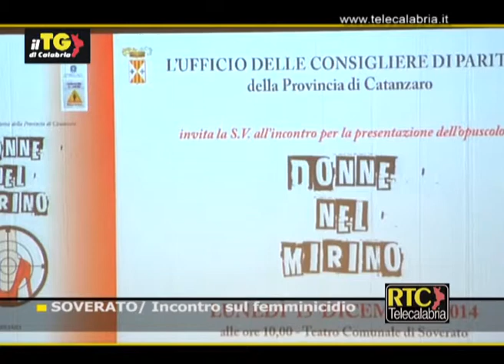SOVERATO/ "Donne nel mirino", incontro sul femminicidio RTC TELECALABRIA